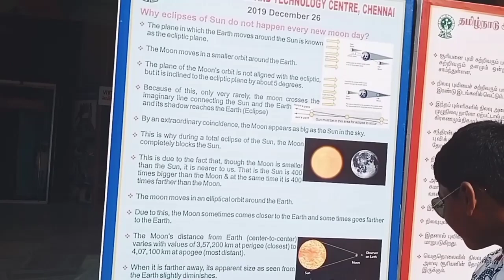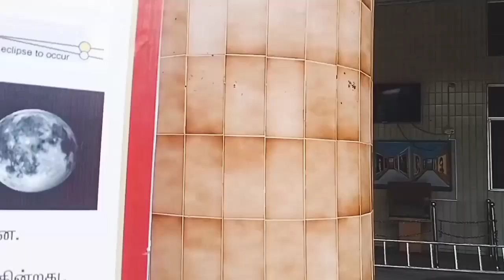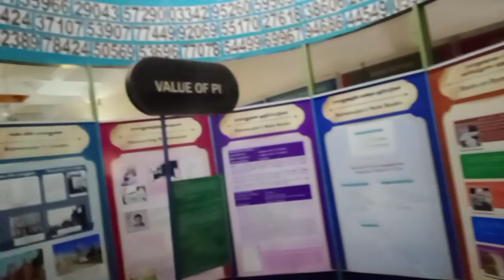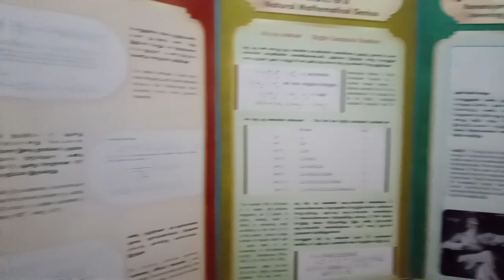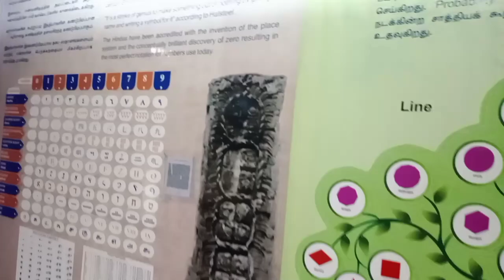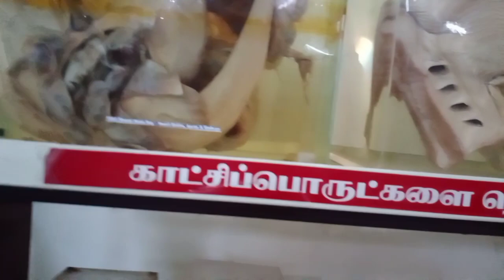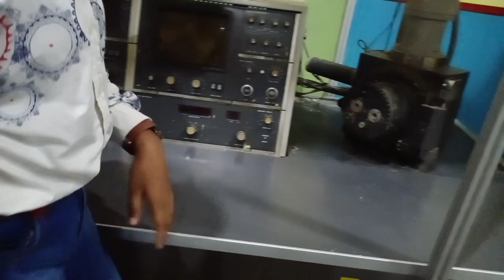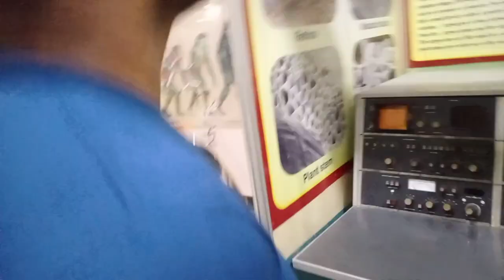Planetarium vlog video (santali Vlogging with Kuntala)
Joharge, Nowa vlog video re ape jotokoge Sagun daram. asha eyale napay rege menapeya.